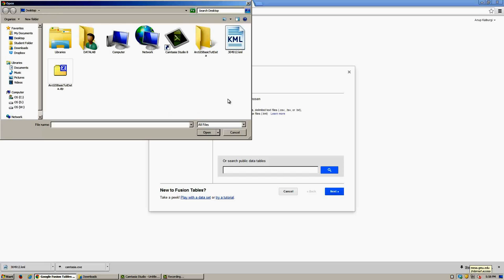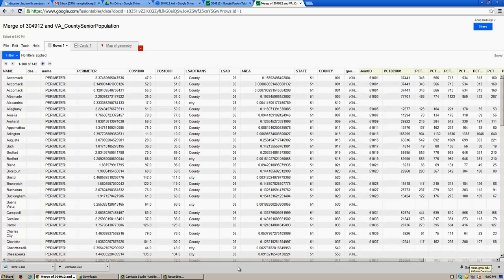Google Fusion Map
How to Create a Fusion Map